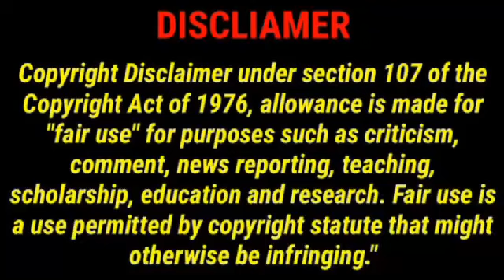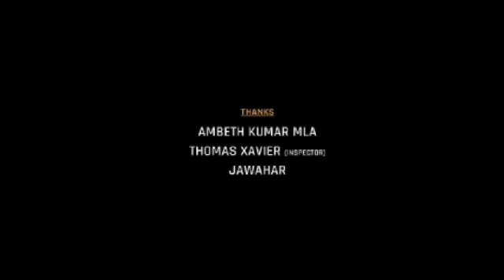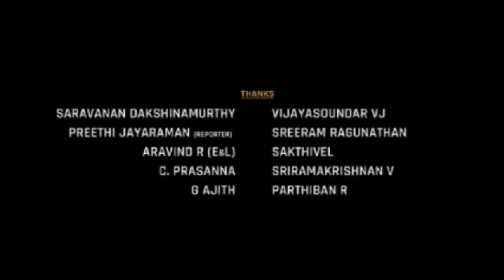Pichaikkaran 2 Full Movie In Tamil | Vijay Antony | Kavya Thapar | Yogi Babu | 360p Facts & Review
Watch the full video to get interesting facts, Ott & Satellite Details, Budget & Worldwide Lifetime Box-Office Collection Details, Preproduction-Postproduction & Filming Details, Deep Story Analysis & Explanation with technical review of  2024 Tamil language action thriller film Pichaikkaran 2.

Pichaikkaran 2 also known as Pichaikkaran 2: Anti Bikili is a 2023 Indian Tamil-language science fiction action film written and directed by Vijay Antony in his directorial debut. The film stars Antony in a dual role, alongside an ensemble cast of Kavya Thapar, Radha Ravi, Yogi Babu, Hareesh Peradi, Dev Gill, John Vijay, Y. G. Mahendran and Mansoor Ali Khan. It is a standalone sequel to the 2016 film Pichaikkaran.